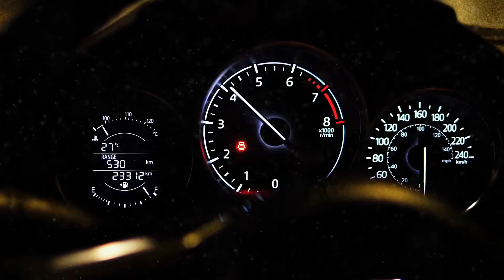Clips of the day #15 !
Some clips from the past few days more uploads coming soon tuff crew !! 🗣